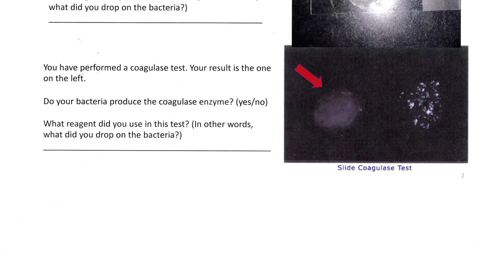Pics of tests to ID G+ Bacteria: Microbiology: Prerequsite .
This video is for my  next video .  It’s just pics .
 Pic #1: is a flow chart which is the guide to identifying  g+ bacteria. Those are the bacteria used in OUR labs. Hopefully, yours is the same organisms,

Pic #2 is a catalase test.

Pic #3 shows antibiotic sensitivity  using Taxo-A and Taxo-P.

Pic #4  bottom slide is a Coagulase test done on a glass slide.

Pic#5 shows bacterial growth on a Bile Esculin plate.

Pic #6 shows G- flow chart,